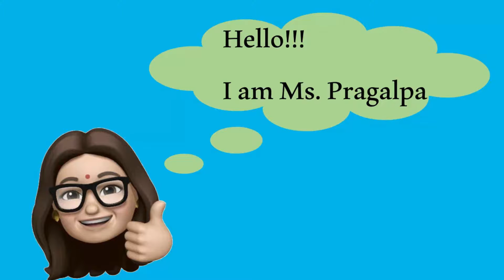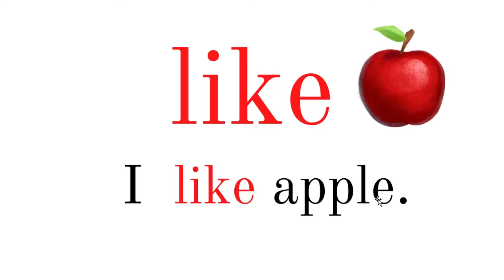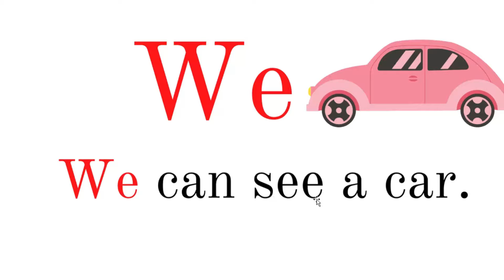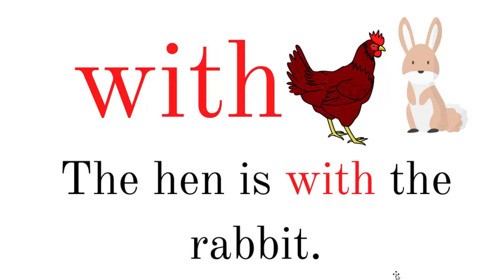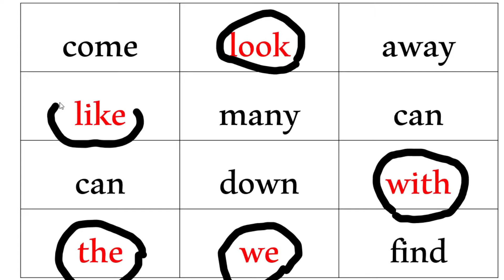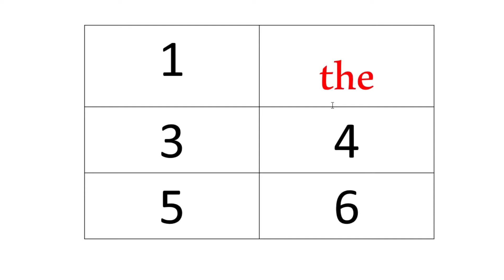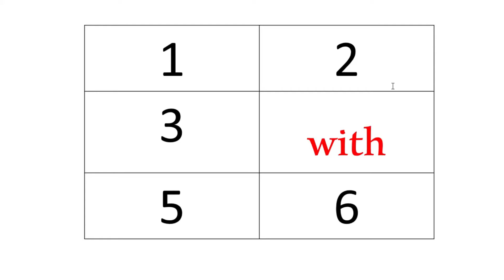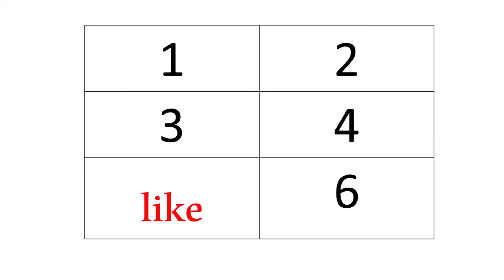Online Class for Preschool, Lkg, Ukg kids| Sight Words Level 1 Week 5| Free Printable| MsPragalpa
I am Ms Pragalpa and I am the person who is following my goal of creating informative and helpful contents for you all related to VIRTUAL PRESCHOOL, PRESCHOOL LEARNING IDEAS & HOMESCHOOLING PRESCHOOLERS. I bring new circle time video for your kids and preschool learning ideas video for you EVERYWEEK.
JUST IF YOU NEED TO KNOW, I am a Mom of 3-Year-old, An Early Year Trained person and Author of the website DESERTED MOM.
Whatever content I am bringing on my channel is what I do, doing and done for my kid.
I have different playlists both for Parents and Kids. PRESCHOOL LEARNING & CHILD DEVELOPMENT ACTIVITIES are the playlists for PARENTS. CIRCLE TIME a personal unique way of online learning and an initiative I have taken in 2020 for kids as a part of virtual learning in Pandemic times.
And please do share among your FELLOW PARENTS & FRIENDS.